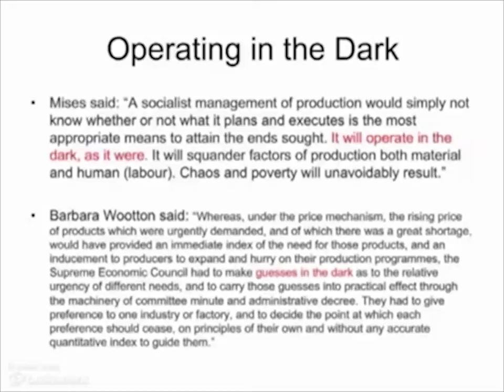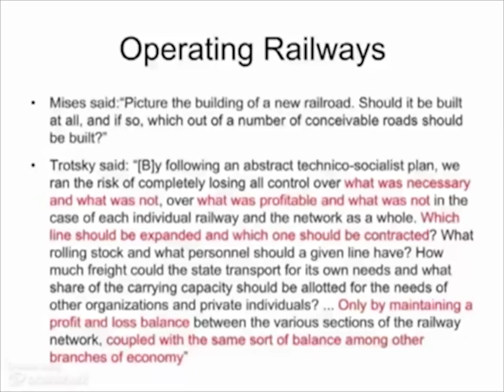Austrian Predictions About Socialist Russia